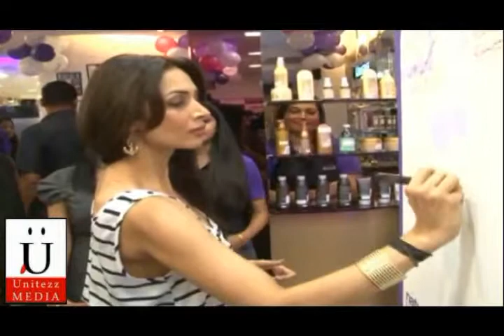Malaika Arora Khan Arrives At An Event Sexily Dressed